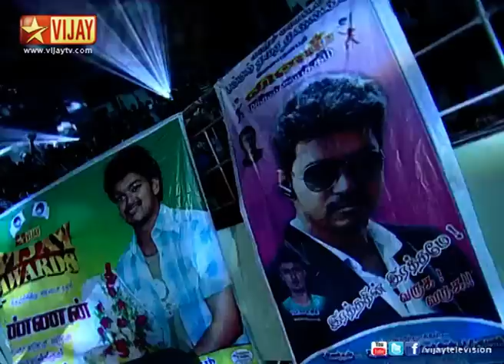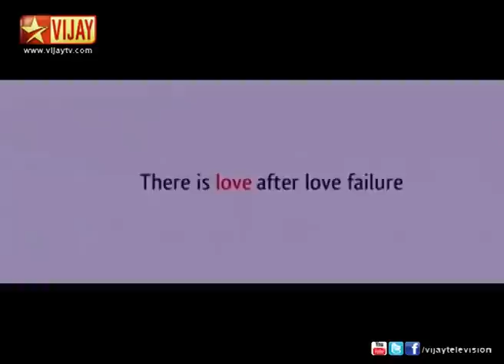Vijay Awards - Best Moments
The best moments in the Annual Awards Ceremony presented by Vijay Television for outstanding achievements in the tamil cinema industry across various categories